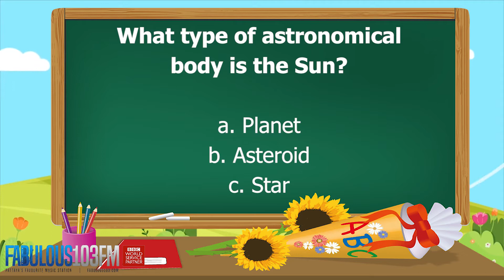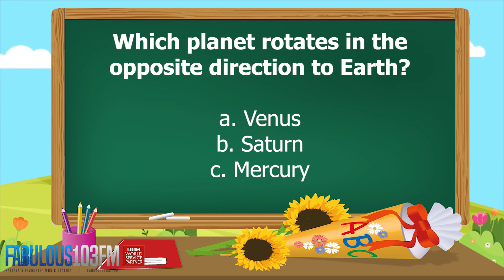KIDS QUIZ Fun daily quiz for children (18 August 2022) Fabulous 103 Pattaya Ep.344